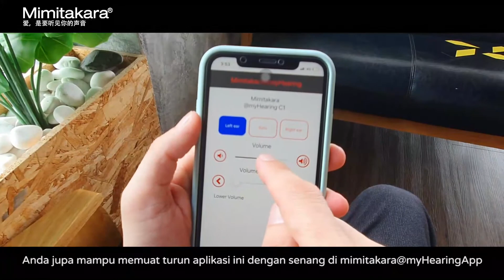“Eh! Takkan lah dengar earphone dapat menyebabkan masalah pendengaran?” 😮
“Tak mungkin lah!”🤨

Tahukah anda semua apabila kita terlalu suka mendengar earphone dengan jangka masa yang lama dapat menyebabkan masalah pendengaran? 😧

Dan ianya adalah JENIS MASALAH PENDENGARAN YANG KEKAL!❗❗
ALAMAK! 😰

Jom kita tonton video ini dan jaga telinga kita bersama-sama! 🤓🥰

Tempah slot ujian pendengaran anda sekarang!

Ingat Telinga, Ingat Elya!👂
Mimitakara🇯🇵
Love, is being able to Hear🦻🏻

BESTMADE is named Best Made because we wish to provide quality products to our community to enrich and enhance their quality of life.​

A rapidly aging global population will challenge the economy and health care system. Elderly care becomes a challenge along where the quality of life for seniors might be compromised.

We are determined to improve the quality of life for seniors while mitigating health care costs and introduce quality products and services to seniors.

Our promise to society drives our action, every day.